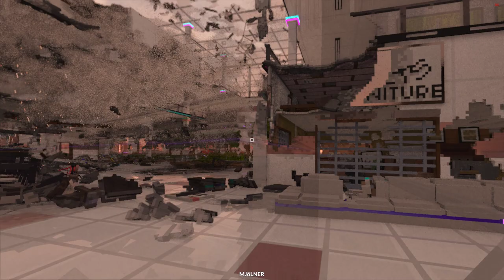Completely destroying a Mall in Teardown with Modded weapons!!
Having some more Teardown fun- as requested by many new subs who want to see more TD content. Today is totally trash a mall (northpine mall 2.0 by teasmish) - link to his mod